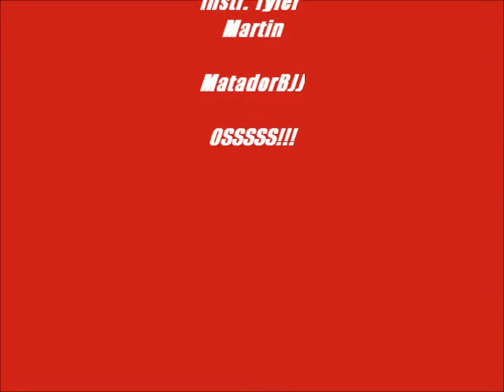DRILLTOFLOW.COM GRAPPLERSPLANET.COM BASIC GUARD PASS DRILL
Special thanks to Prof. Jesse Richardson Head Instructor at MATADORBJJ Toronto,
Instr. Tyler Martin